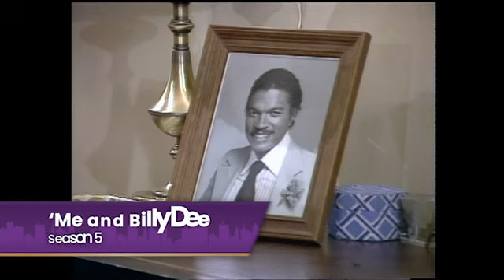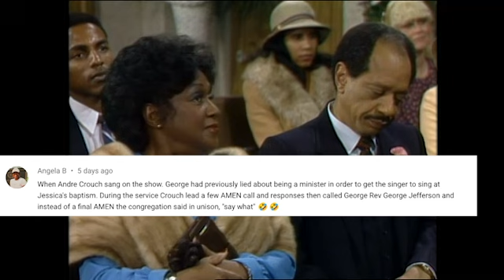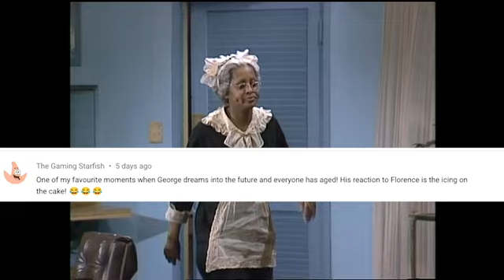Your Favorite Moments From The Jeffersons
Here's some of the most iconic moments from The Jeffersons... chosen by you!

00:00 From Season 5 Episode 7 'Me and Billy Dee'
03:19 Intro
03:29 From Season 2 Episode 17 'The Break-Up: Part 2'
06:34 From Season 8 Episode 16 'Men of the Cloth'
08:29 From Season 5 Episode 5 'George's Dream'

Available on Prime Video

About The Jeffersons: His cleaning business booming, scrappy George Jefferson decides it's time to move on up to the deluxe apartments on New York's posh east side. Thinking that this is the beginning of the "easy life," George is ill-prepared for the unexpected pitfalls his new address will bring him.